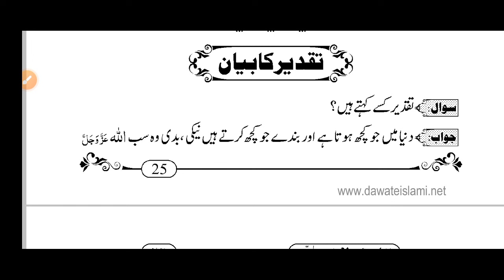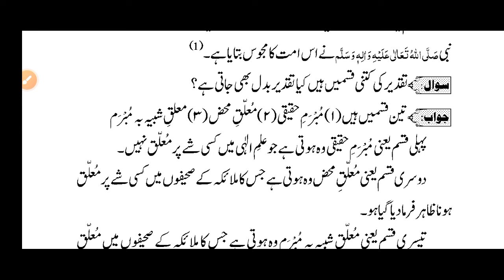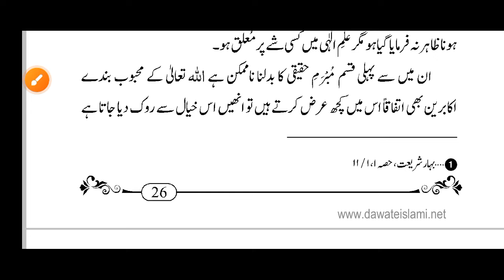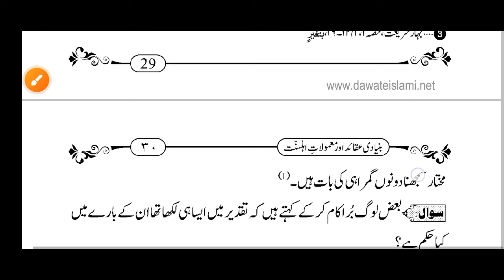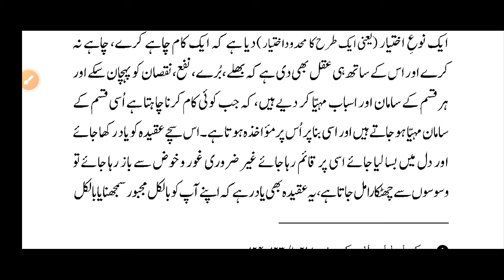bunyadi aqaid | lesson 8 | basic aqaid بنیادی عقائد